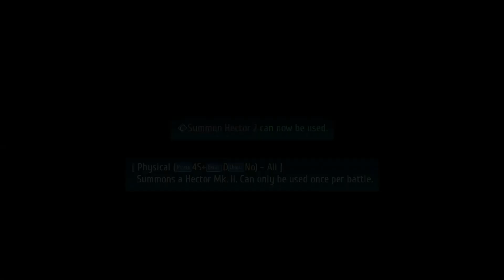Trails of Cold Steel 4 [Let's Play] #139 FR - Le Sanctuaire du Dragon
Pour que le rituel des rivalités puisse s'accomplir,
nous devons "préparer le terrain"...

Pour ce faire, des combats seront nécessaire,
ce qui sera l'occasion d'affronter les membres du Zephyr,
et de connaitre leur état d’âme concernant la situation.